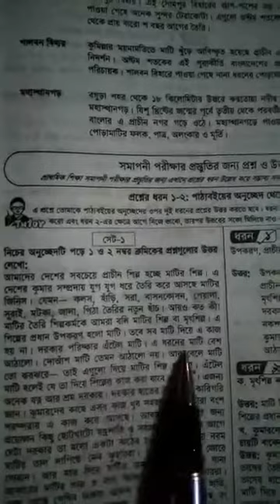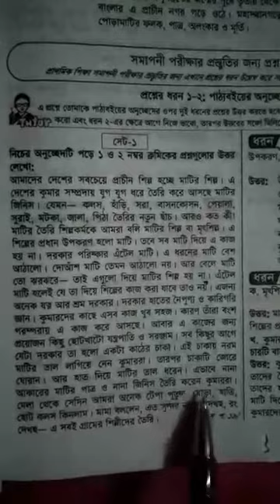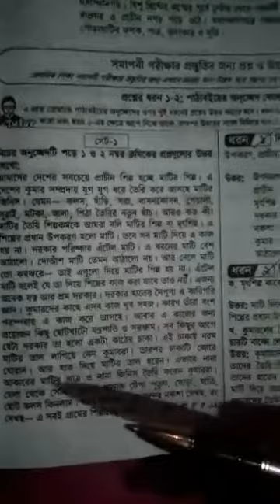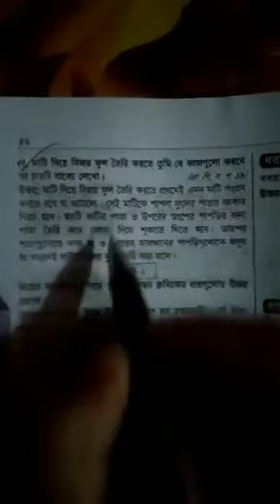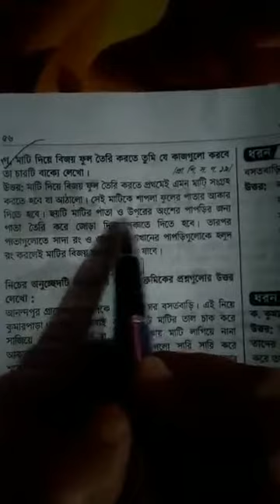শ্রেণী:পঞ্চম বিষয়:বাংলা by মৌসুমী